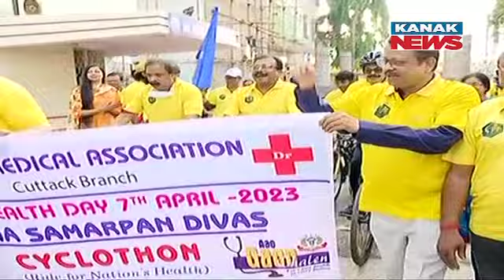Indian Medical Association Organise Cycle Rally In Cuttack On World Health Day